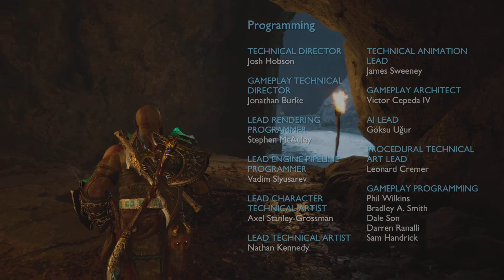God of War Ragnarök - Atreus & Kratos fights Odin 😱😱🥵!! Part 1